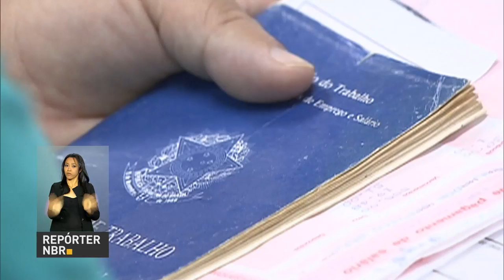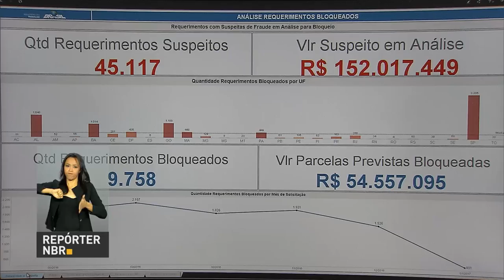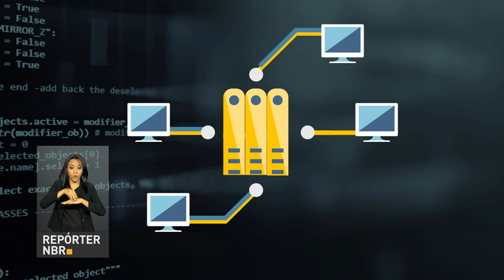Resultado do Prouni será divulgado nesta segunda-feira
REPÓRTER NBR 9H - 06.02.17: Resultado da primeira chamada do Programa Universidade para Todos (Prouni) será divulgado nesta segunda-feira (6). Conselho Curador do FGTS se reúne para decidir ações sobre a utilização dos recursos do FGTS. E mais: novo sistema antifraudes do seguro-desemprego já evitou o desperdício de mais de R$ 54 milhões.